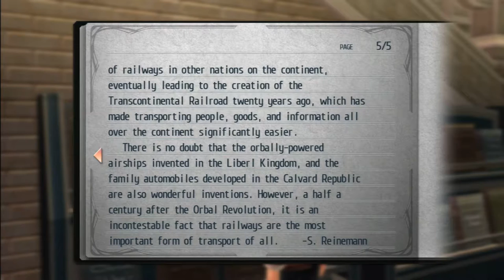Let's Play The Legend of Heroes Trails of Cold Steel #9- Errand Boy!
In this episode, we wrap up our look around campus and meet with the Student Council President in the Student Union building, and find ourselves roped into helping them out thanks to Sara.